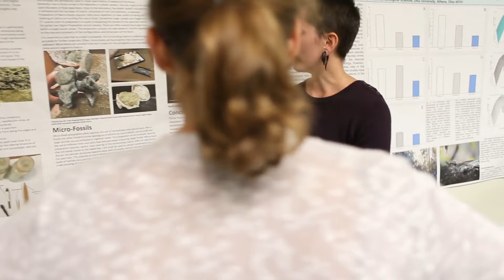Student Experiences in Biological Sciences at Ohio University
Ohio University students share their experiences in the Biological Sciences.